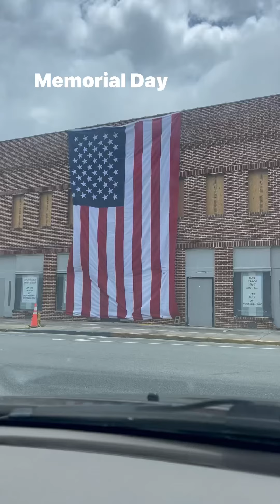Memorial Day/ Ice Cream Day/ Beauty Day / Fun Day